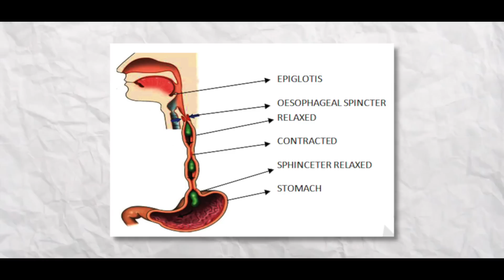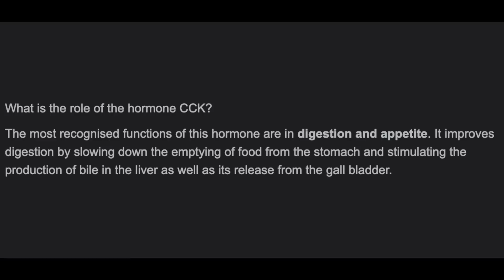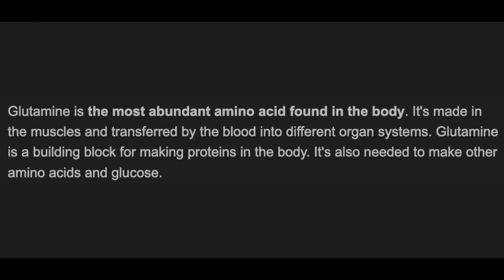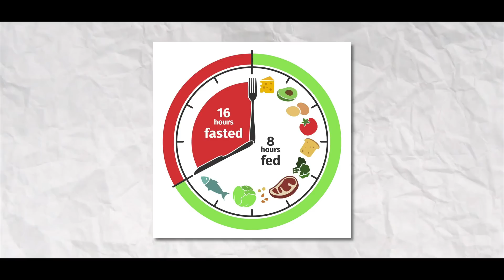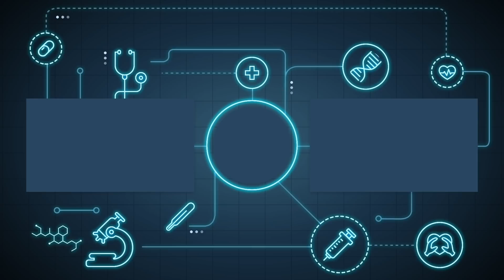How Much Protein can your body absorb in a Single Meal ( Hint -Not 30g )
In this video, we talk about how much protein can be absorbed per meal by the human body.

Transport of neutral, cationic, and anionic amino acids by systems B, b(o,+), X(AG), and ASC in swine small intestines